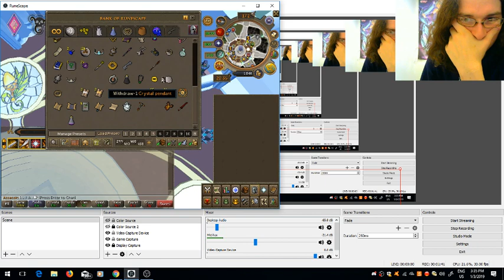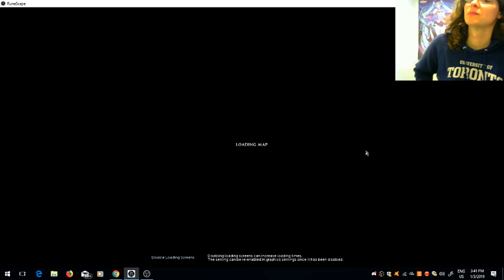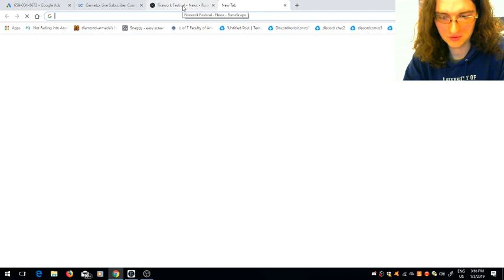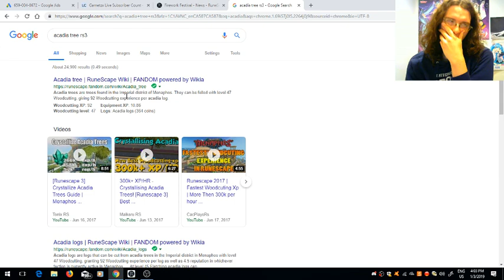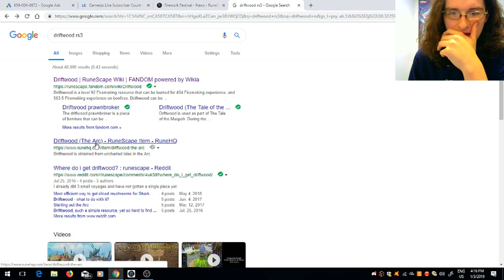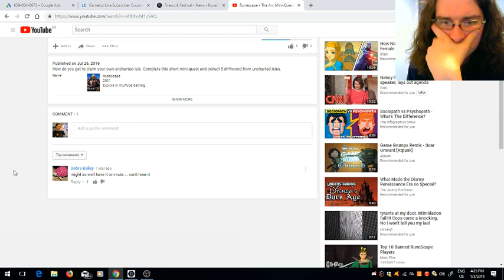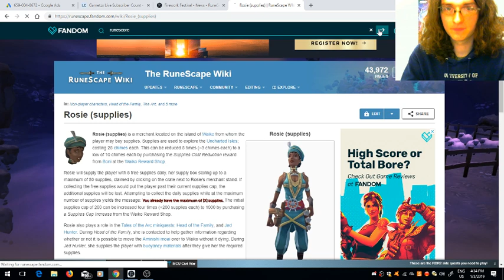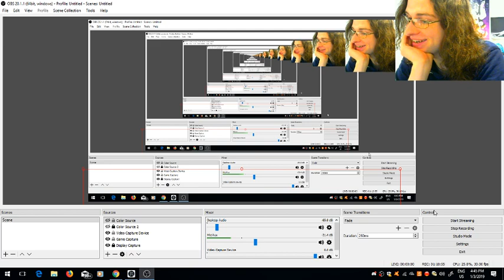A Firemaker's log Achievement - Runescape 3 Livestream 9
just something on the side I wanted to do to show everyone how to get each log and burn them for this runescore achievement